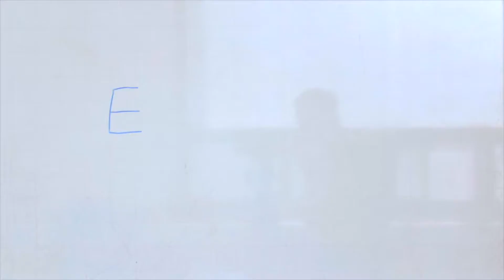Idiom in English | Raise the Roof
Raise the roof is a common idiom in English-speaking countries.

To party hard. If you like to party, it puts you in a very good mood. Raising the roof means the party is so good, that even the building can’t hold all the positive energy.

I’ve never really liked parties but some people really do.

How do you use it? People just say they’re going to ‘raise the roof’ when talking about an awesome party they are going to have. It means to go beyond limits.

It is also used to begin a party, like “let’s get this party started.” Instead, let’s ‘Raise the roof’.

To any children under 18, and any students in my junior classes: Do not raise the roof. It is not fun. You will regret it.